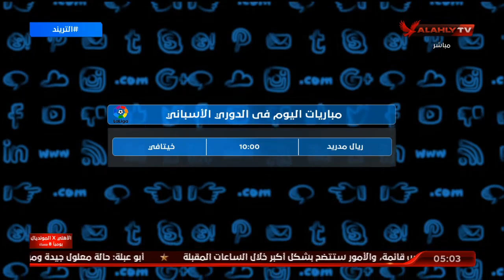أهم عناوين حلقة التريند.. وجدول مباريات اليوم من مختلف دوريات العالم